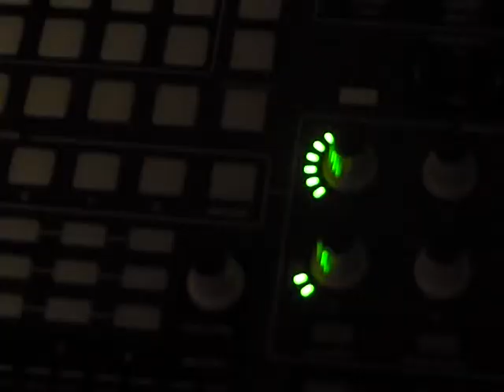Mezclate con ombligo